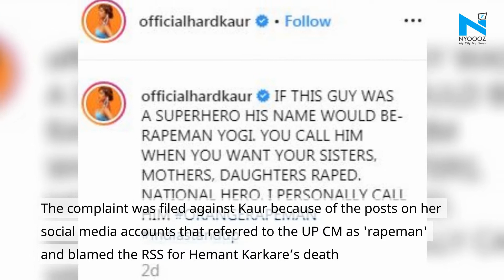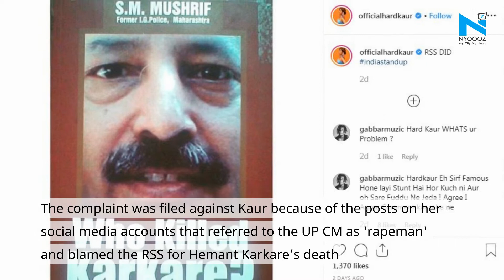Hard Kaur charged with sedition for criticising Yogi Adityanath, Mohan Bhagwat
UK based rapper Taran Kaur Dhillon, popularly known as Hard Kaur has been charged with sedition. Hard Kaur had shared social media posts criticizing Uttar Pradesh chief minister Yogi Adityanath and RSS chief Mohan Bhagwat. FIR against the rapper was filed by a lawyer from Varanasi Shashank Shekhar. The complaint was filed against Kaur because of the posts on her social media accounts that referred to the UP CM as 'rapeman' and blamed the RSS for Hemant Karkare’s death.